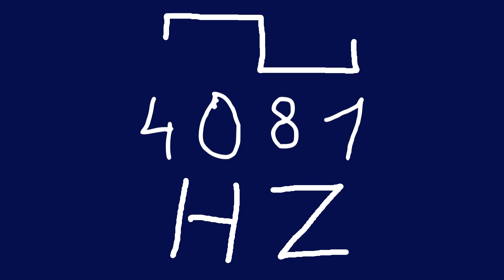4081 hz square